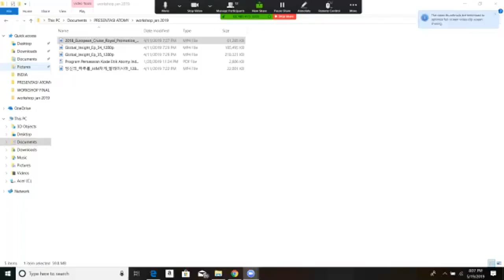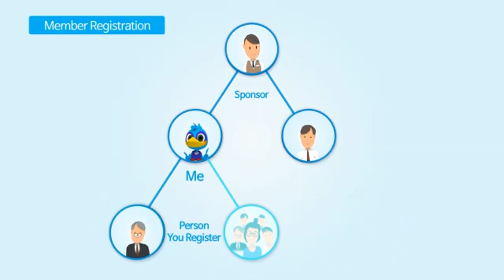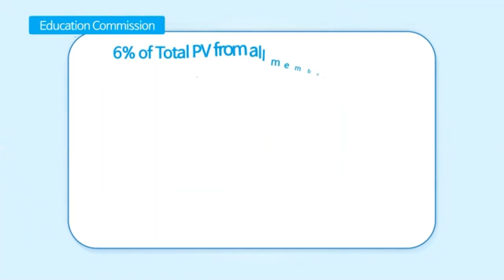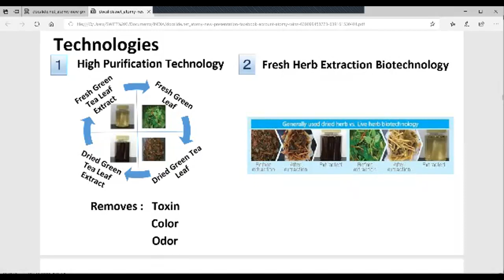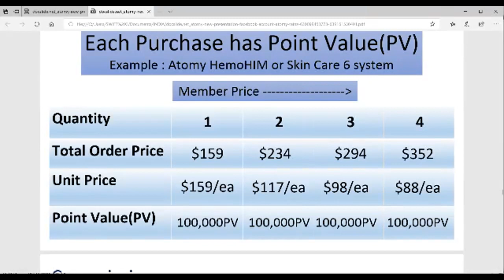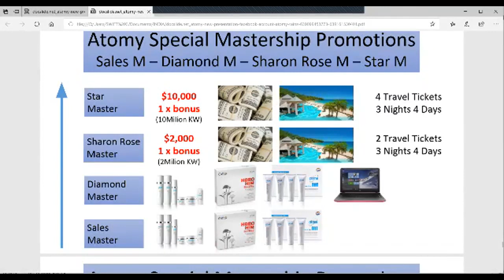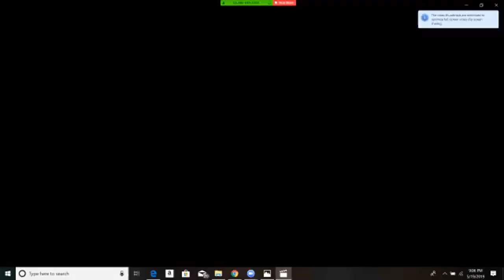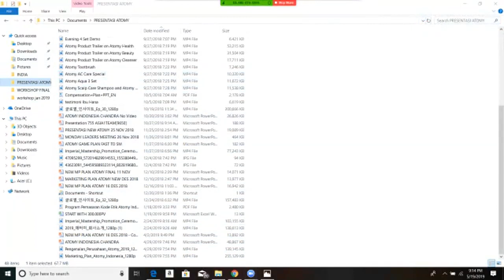ATOMY INDIA ONLINE ZOOM PRESENTATION